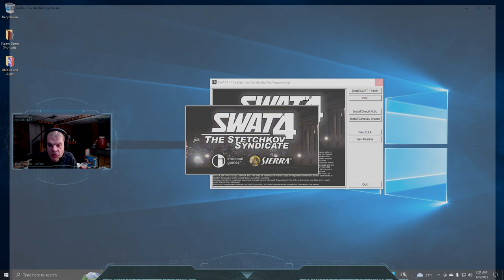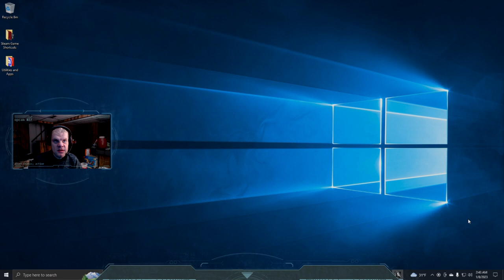WedgeBob Plays SWAT 4 Gold - Single Player Mission - Fairfax Residence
Good morning, everybody!  WedgeBob here, Survival_Panda!  Today, we are going to play SWAT 4 Gold Edition.  Here, we will be doing the mission "Fairfax Residence" in the standard SWAT 4 missions.  Our goal here is to rescue a hostage in captivity, and arrest the suspects holding her hostage.  With this in mind, let's buckle up, let's full send, and let's get in here, and have fun today!  UwU!!